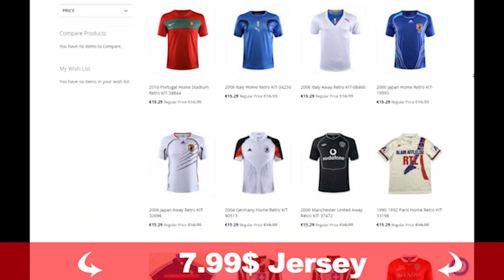ITALY - Potential Line Up For EURO 2021 With Insigne, Jorginho, Barella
⚠️ ABOUT MY CONTENT:
It took a lot of effort and time to make these videos. I have evidence for every video I made. First I need to create each image in Photoshop and then merge all the images into one video. On the channel, I will anticipate the potential of club / national teams with transfers. We may introduce more content in the future.
Music I use: NCS.
Thank you, I hope you enjoy. ⚠️
Programs I use to create videos:
• Adobe Premiere Pro 2020, Photoshop 2020.